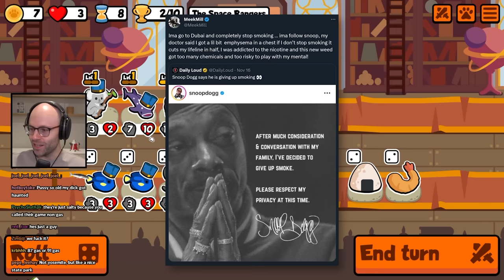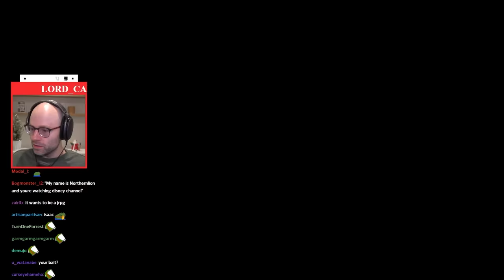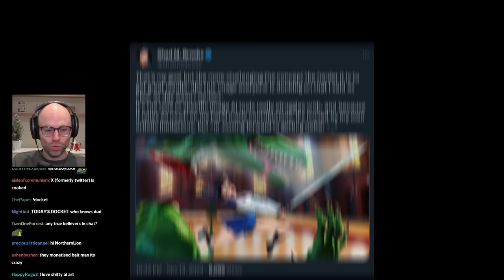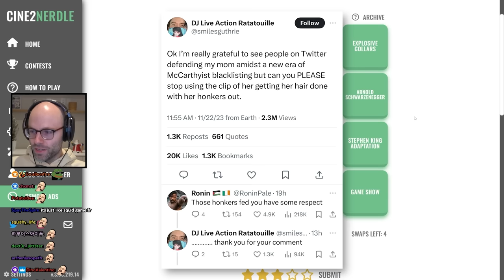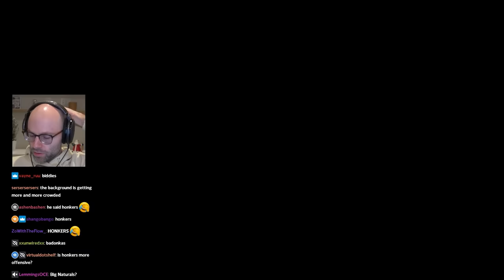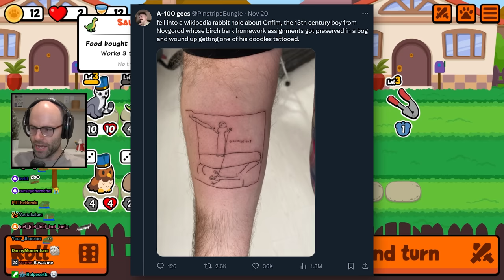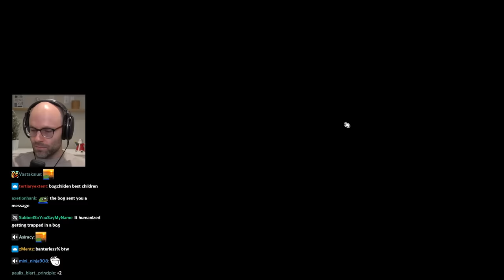Northernlion wants to join the military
misato my beloved groomer

00:00 Ridley Scott is dunking on the critics
01:11 Twitter thinks NL loves AI
03:09 Meek Mill got Jebaited
03:55 AI art bait is so good
05:49 the jenny_tightpants incident
07:10 Biden's birthday
08:07 how do you eat half of a raw chicken sandwich
09:06 the military is getting desperate
11:45 Twitter culture stays unmatched
13:39 the Susan Sarandon video
14:46 NL falls for ragebait
16:51 the Danish bog tattoo